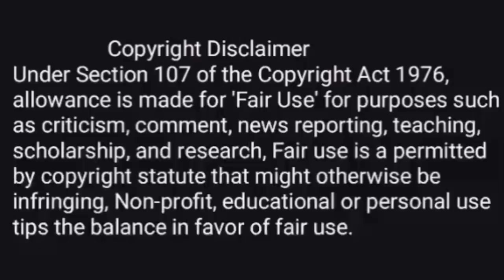Snow White and the Huntsman (2012) Movie Explain in Bangla ll Full Movie in বাংলা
Release : 1 June 2012
Director: Rupert Sanders
Film series: The Huntsman
Box office: 39.66 crores USD
Budget: 17 crores USD
IMDb: 6.1